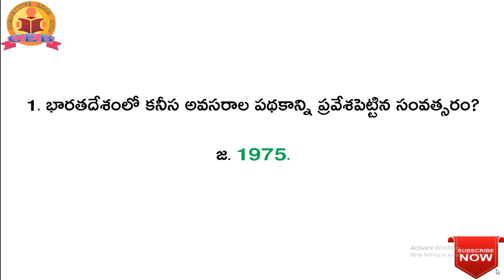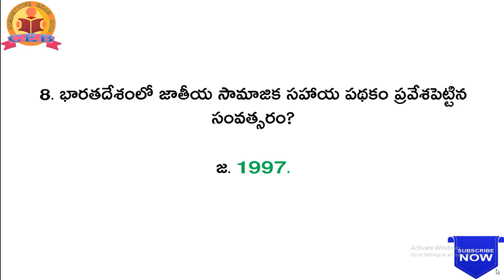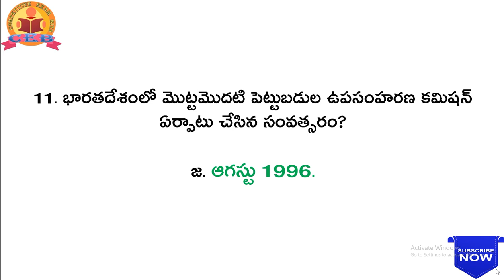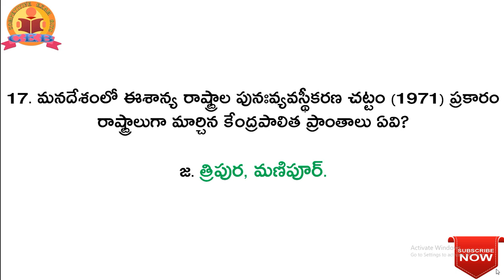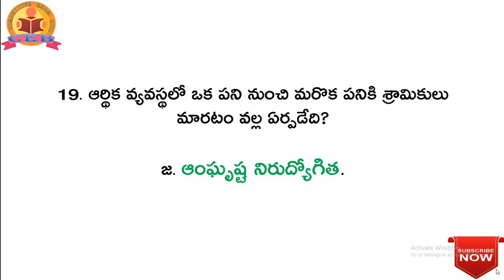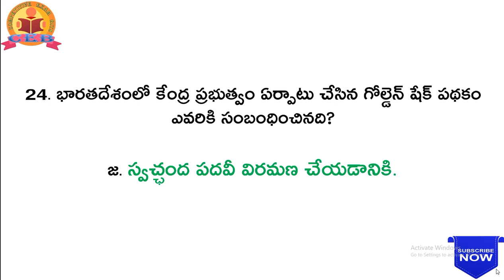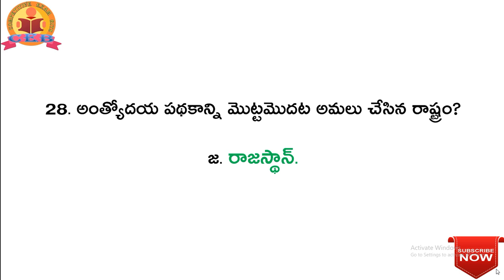Indian Economy || ECONOMIC DEVELOPMENT || Important Bits -1 || For All Competitive Exams